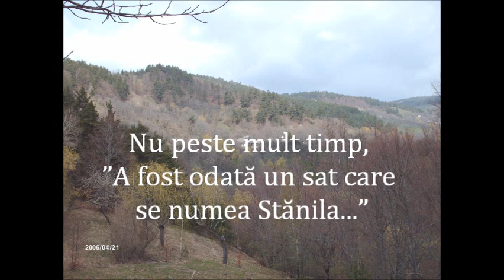Satul care moare: Stănila